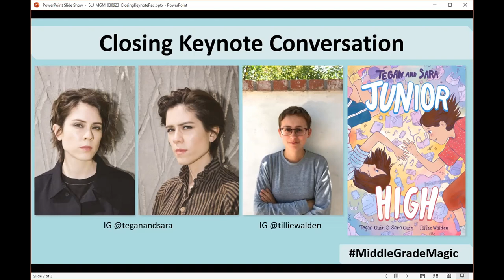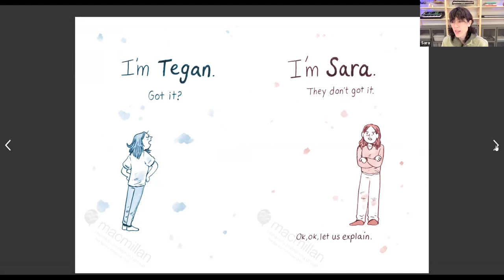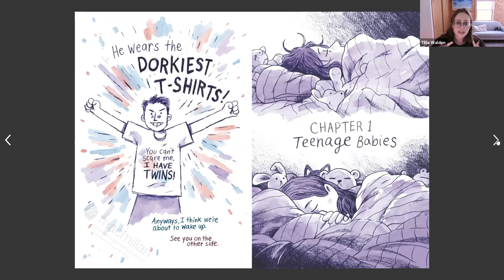Tegan and Sara: Junior High on Middle Grade Magic 2023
Closing Keynote for the Middle Grade Magic 2023 virtual event that happened on March 9, 2023.

Tegan Quin, Sara Quin and Tillie Walden join Ashleigh Williams to talk about their new graphic novel "Tegan and Sara: Junior High".